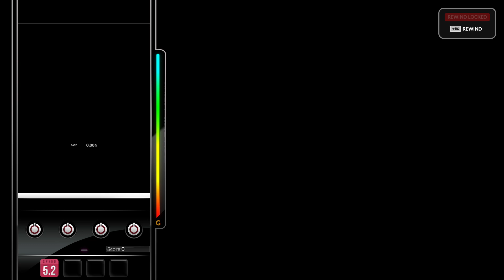[DJMAX RESPECT V] Re：BIRTH - kanone 4B MX PERFECT PLAY 100.00%